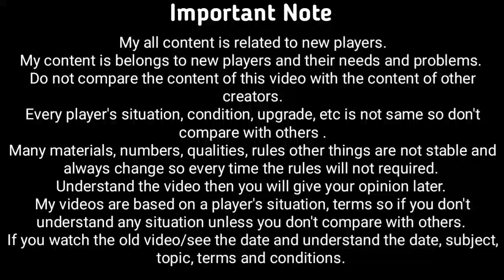Must Buy Uniforms | Very Important Uniforms For Beginners | Best Uniforms | 40% Uniform Sale MFF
1. Must Buy Uniforms | Very Important Uniforms For Beginners | Best Uniforms | 40% Uniform Sale MFF
2.
3.
4.
5.
6.